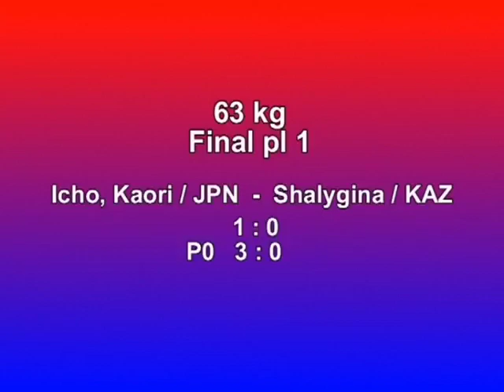63 kg. Icho Kaori (JPN) vs Elena Shalygina (KAZ) Final, World Champ. 2007-Baku (AZE)